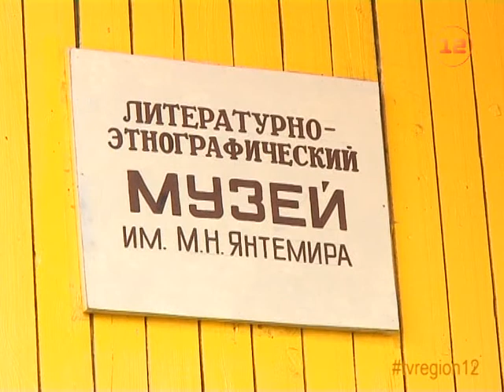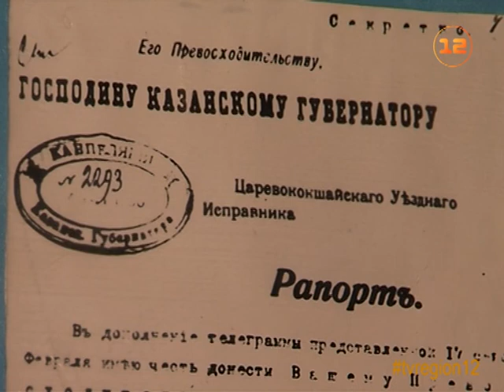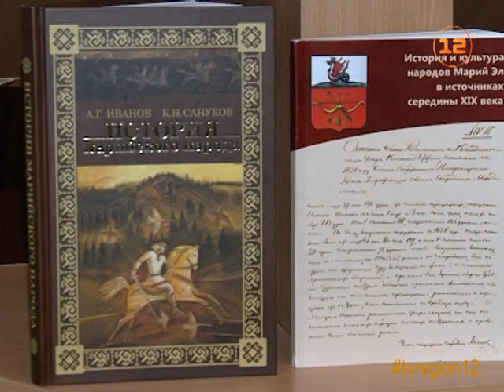Выпуск «Марий Эл ТВ» от 17.05.2017г.